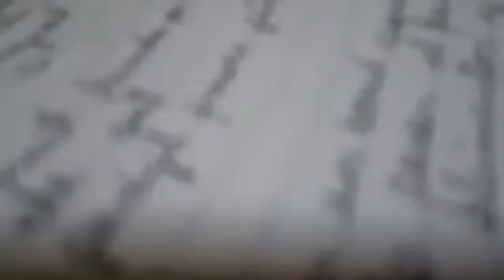Asado Vegano!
Delicioso y nutritivo!